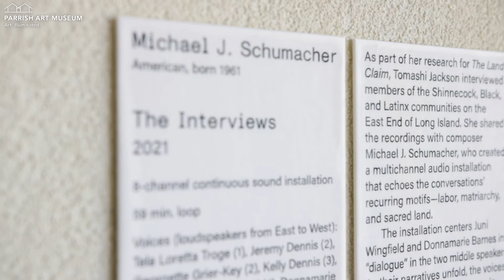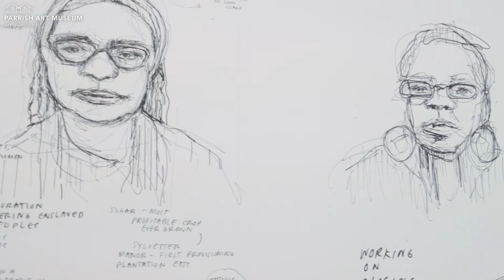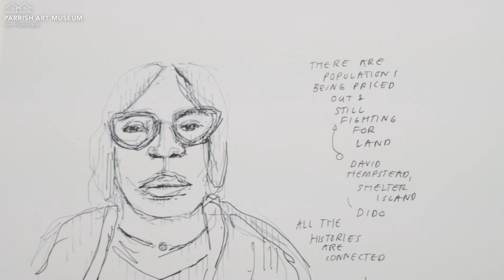Spanish-Language Tour: Tomashi Jackson The Land Claim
TOMASHI JACKSON
THE LAND CLAIM
July 11—November 7, 2021
Video tour in Spanish/ Video tour en español

Centered on the historic and contemporary lived experiences of Indigenous, Black, and Latinx families on the East End of Long Island, the exhibition speaks to how issues of housing, transportation, livelihood, migration, and agriculture link these communities.

Centrada en las experiencias históricas y contemporáneas vividas de familias indígenas, negras y latinx en el East End de Long Island, la exposición habla de cómo los problemas de vivienda, transporte, medios de vida, migración y agricultura vinculan a estas comunidades.